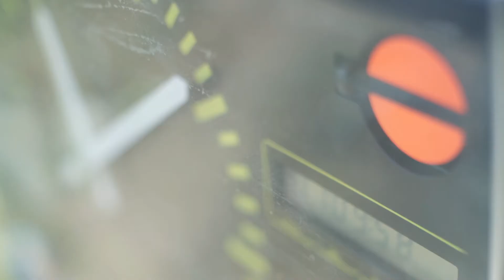Mitsubishi EVO powered by Prestigio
MM power team powered by Prestigio
Brdska trka u Krusevcu 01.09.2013.